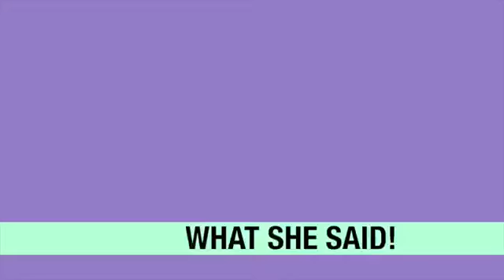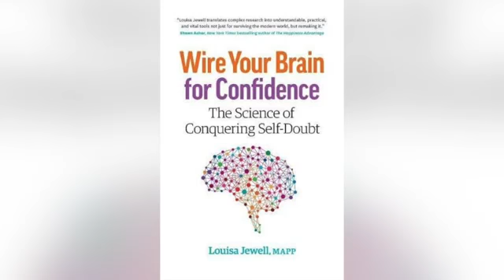What She Said Radio | Interview with Louisa Jewell